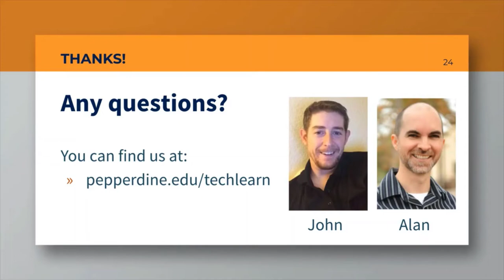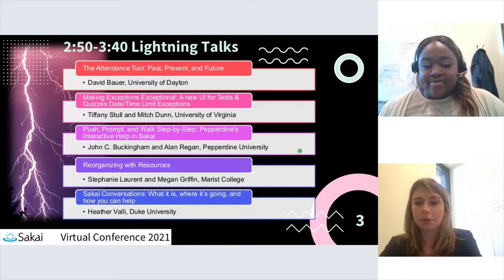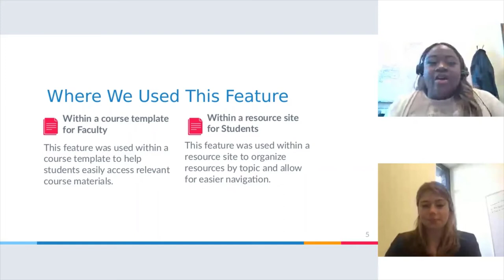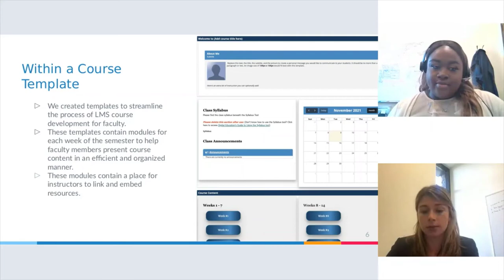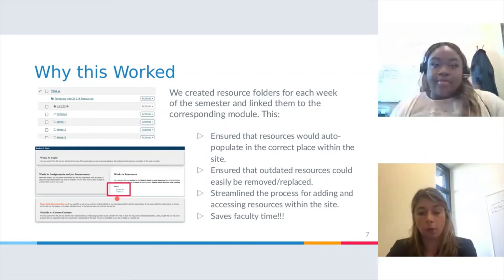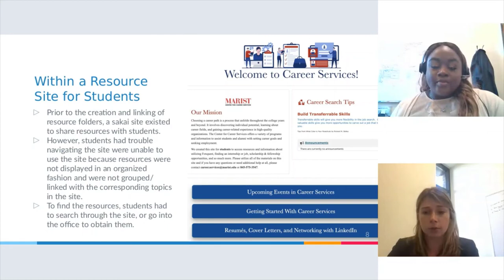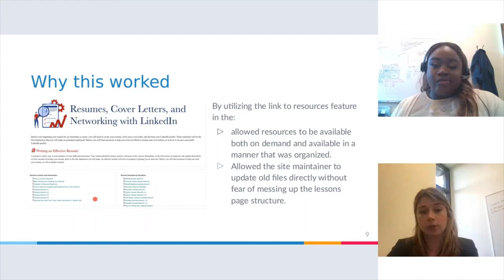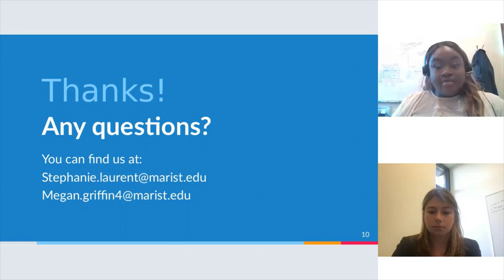SakaiVC21 - LT3 Reorganizing with Resources